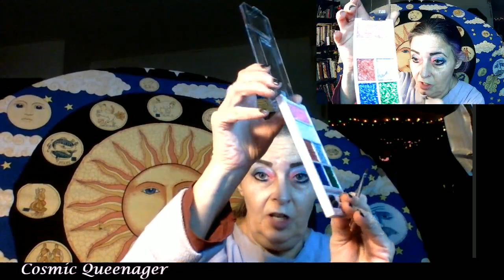Welcome to my makeup-obsessed stream #107- Rude City of Pastel Lights Palette + Pupa Polar Bear Coff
Makeup and skin care exploration by brand; focusing on adventurous colors and party looks.  Why should teenagers have all the cosmetic fun? Skin care for over 50 Queenagers.

Do you have any  questions for me? Products you'd like to see demonstrated or reviewed? Have access to brands?

or buying some on dozens of products, including high-quality masks,

Because their palettes are fabulous and affordable!